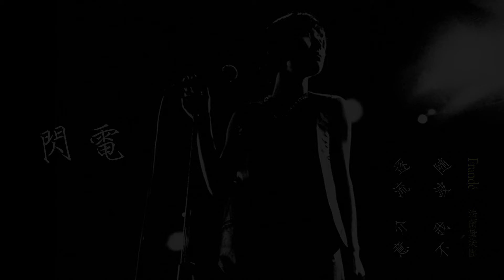法蘭黛樂團 Frandé - 閃電 (官方歌詞版)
【隨波逐流我不介意】Frandé 法蘭黛樂團
10.8 開始預購　　10.31 正式發行
獨家預購禮：「可是啊」、「Tautology」法蘭黛私密練團側錄Bonus Track

欸，隨波逐流我不介意，
我的眼，望著 天際。
睽違兩年，Frandé第二張專輯即將發行。
隨著時間的推移、樂團的摸索與成長，

相較於第一張專輯那「等待著黑暗中的一點光亮」低彩度的消極美感，
第二張專輯【隨波逐流我不介意】，
也許我們會看見多了一點的濃烈色彩，漸漸生長、爆 裂 開來。

【隨波逐流我不介意】Frandé 新專輯發表 演唱會
時間：10/25(五)20:00
地點：Legacy（台北市八德路一段一號，台北華山1914創意文化園區）

時間：10/27(日) 19:00 高雄 THE WALL 駁二
地點：高雄市鹽埕區大勇路1號

閃電
詞.曲：Fran
等著哪天
天上 忽然裂出了
閃電

是否我們也得
各自分飛

你 會不會留下來陪我看
那冷冽的光景
或者別過頭 哆嗦著離去

愛你對我 瞭若指掌
依然仁慈以對
我的 那些徒勞無益的情感
終於有處可棲

要是沒那 犧牲奉獻的對象 來無私
作著所謂自己
過安穩日子
有什麼意思